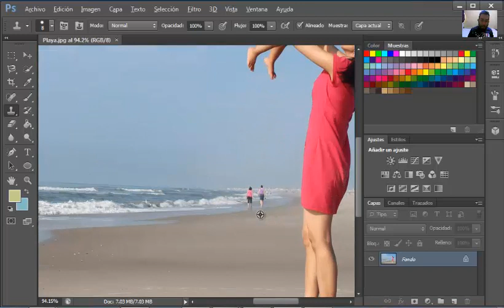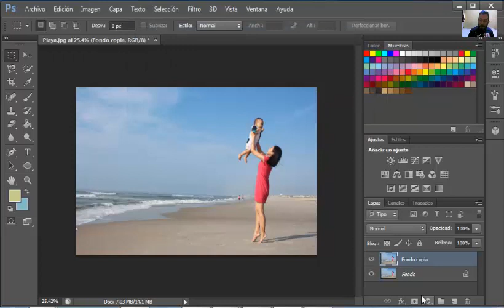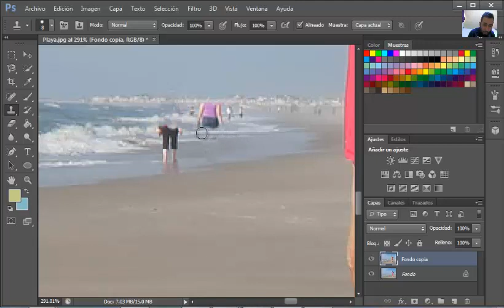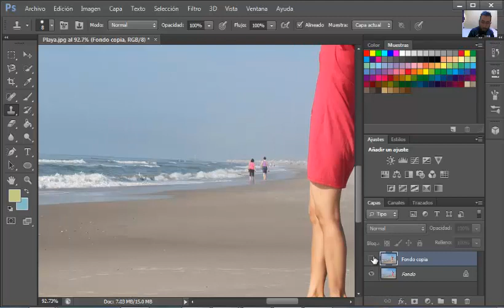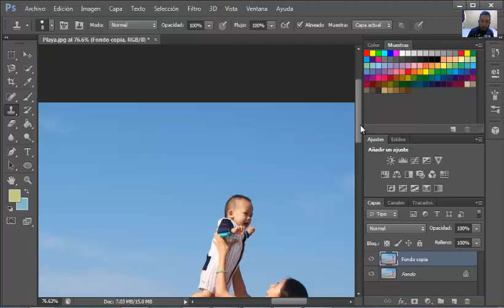Tampón de clonar para eliminar objetos de una fotografía con Photoshop